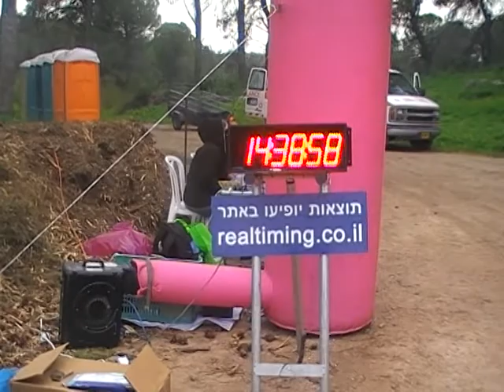דיוויד מסיים את 80 ק"מ באולטרה 2010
כל הכבוד לדיוויד!